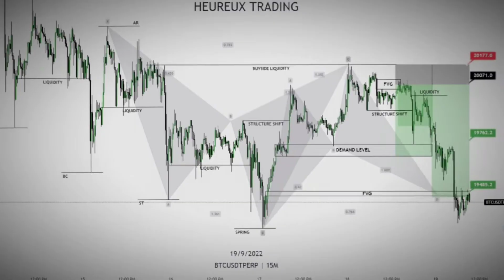BTCUSDT | Short Clip | Heureux Trading